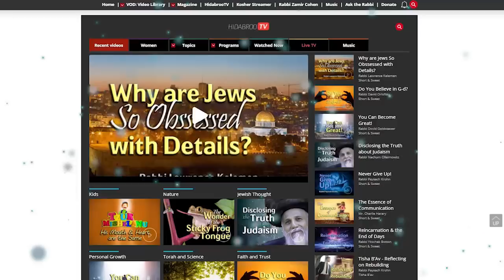The Special Merit of Self-Sacrifice - Rabbi Eli Mansour